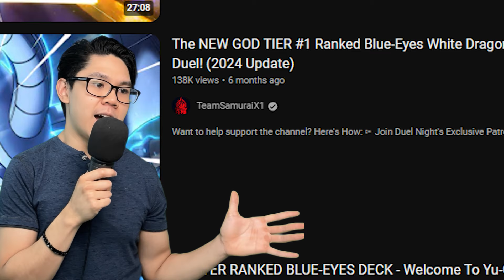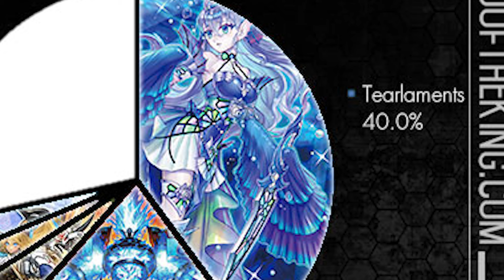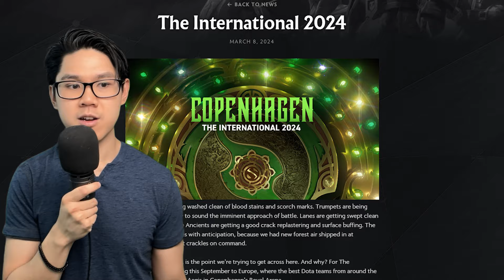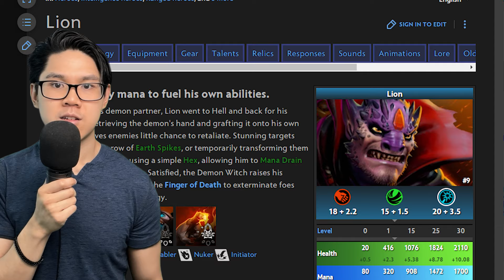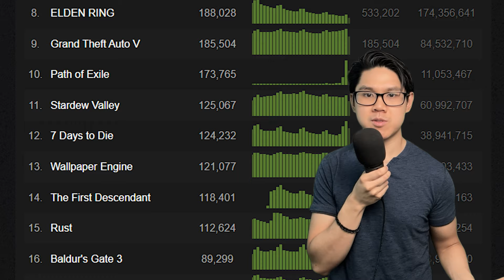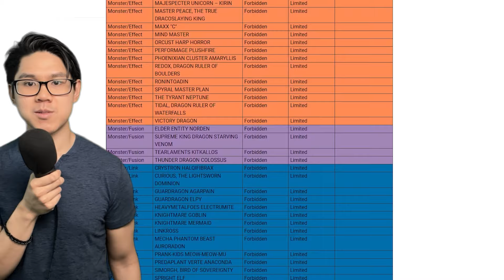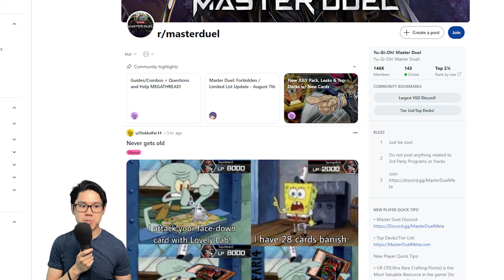Why Casual Yu-Gi-Oh doesn't work...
Why Casual Yu-Gi-Oh doesn't work...Yu-Gi-Oh might be one of the worst casual game experience out there in the digital market. The Amount of knowledge required to wield meta decks, the lack of clear communication about those decks, and an ever growing list of cards and effects continue to make the casual dueling experience worse. And most importantly, I think we are looking at "casual" players the wrong way. This applies to the anime fanboys, the Master Duel purists, and of course, the locals fiends.

Buckle up for a long rant about learning Yu-Gi-Oh.